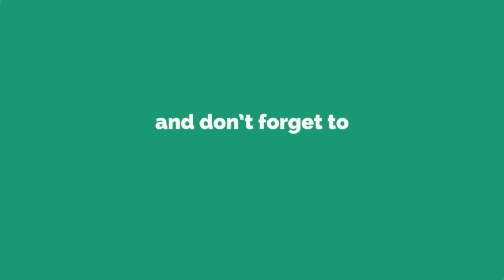lady'sfinger masala / side dish for lunch /VVK85